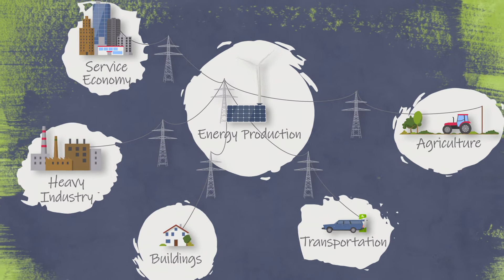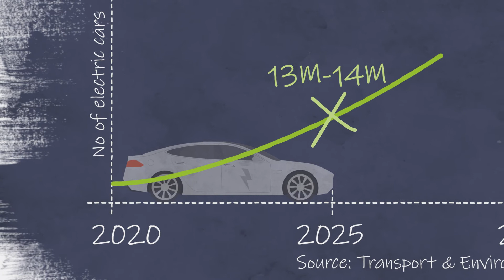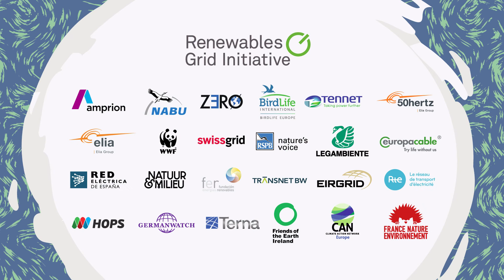Electrification and Flexibility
Electrification and flexibility are two terms which often come up in discussions about the energy transition. But what do these terms mean? In this video, we delve into what it means to 'electrify' sectors which have previously been reliant on fossil fuels, such as transport, and the system flexibility which these transformations enable. How can we balance supply and demand in a system based on variable renewable sources? What is demand response? What is the role of the grid? And what additional role do electric vehicles play? Find the answers to these questions and more in this video, 'Electrification and Flexibility'.

The Renewables Grid Initiative is a unique collaboration of NGOs and TSOs from across Europe engaging in an ‘energy transition ecosystem-of-actors’. We promote fair, transparent, sustainable  grid development to enable the growth of renewables to achieve full decarbonisation in line with the Paris Agreement.